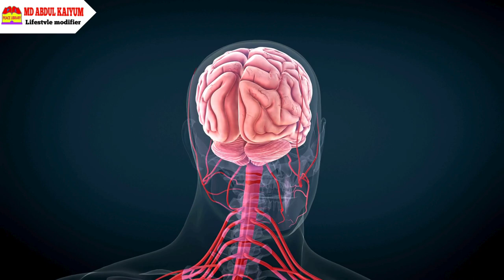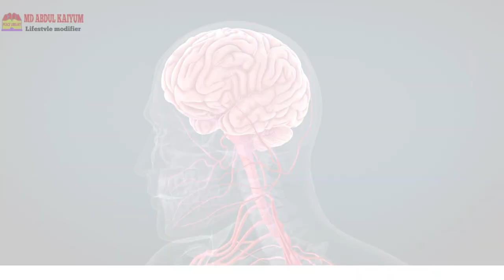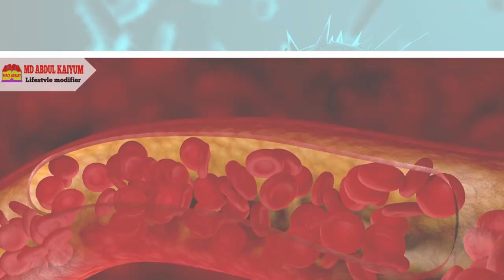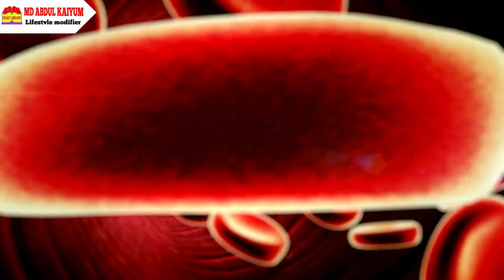কাজু বাদামের উপকারিতা কি ? What are the benefits of cashew nuts?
পীস লাইব্রেরী ডায়াবেটিস সেন্টারে যেগুলো চিকিৎসা করা হয়।
১) সুগার,
২) হাই প্রেসার,
৩) অতিরিক্ত ওজন,
৪) কিডনিতে পাথর,
৫) কিডনি ড্যামেজ,
৬) হার্ট ব্লকেজ,
৭) ট্রাইগ্লিসারাইড,
৮) ফ্যাটি লিভার,
৯) কোলেস্টেরল,
১০) বাতের ব্যথা,
চিকিৎসা করা হয়।

এটা আপনার সু - পরিচিত ঐতিহাসিক মুর্শিদাবাদ জেলার ধুলিয়ান (ডাকবাংলা) বাস স্ট্যান্ড নেমে 🛺Toto,অটো বা টুকটুকি ধরে চাঁদপুর ব্রীজ পেরিয়ে সোজা 200 মিটার এগিয়ে হাতের বা দিকে আপনাদের পরিচিত চেম্বার, পিস লাইব্রেরী ডায়েবেটিস সেন্টার
সর্বোচ্চ ⏰ 10 মিনিট 💸 ভাড়া (10-15 টাকা)
জরুরী প্রয়োজনে ও 🚆 ট্রেন যোগাযোগ জানতে

শুধু 🔊 শুক্রবার বন্ধ

বাকি প্রত্যেক দিন 👇
⏰সকাল 7 টা থেকে সন্ধ্যা 5 টা পর্যন্ত⏰
🛌 ফ্রী রাত্রি যাপনের ব্যাবস্থা আছে